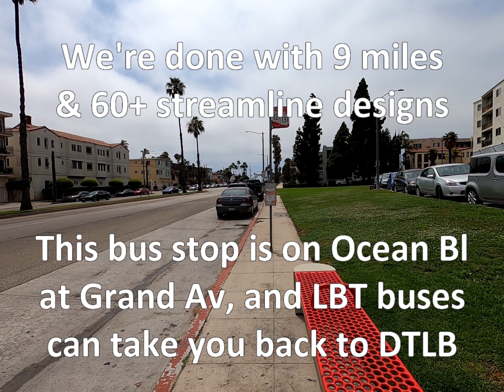Long Beach Coastal Streamline Point-to-Point Walk - 9 miles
This 10X time lapse GoPro Hero 8 video shows a SoCal Streamline Moderne tour of streamline architecture, one of 4 such loops in the City of Long Beach. This Coastal Long Beach Streamline Route is a point to point walk that visits 60+ streamline, neo-streamline and streamline-esque designs in the coastal area between downtown Long Beach, and the southeast end of the Bluff Heights communities, including 1 stairway in 9 miles of walking.  I placed titles for each mile of the route, and labeled the important streamline (and a few art deco) designs with the street address and year; all are in the City of Long Beach.  We used superb electro-swing musical works by Jamie Berry, featuring stunning vocals by Octavia Rose: Lost in the Rhythm, Light up the Night, Sweet Rascal, and Delight, in that order.  The Thumbnail for this video is streamline moderne apartment building on 1st Street.
Here is the Google map of the route (green line route at the lower left)
Here is our group Google map of Streamline Moderne buildings in Los Angeles County: